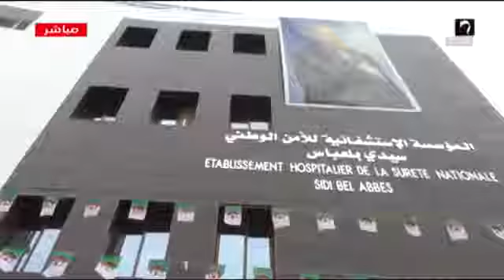بدوي يتعهد بمنح سكنات وظيفية للأطباء الأخصائيين